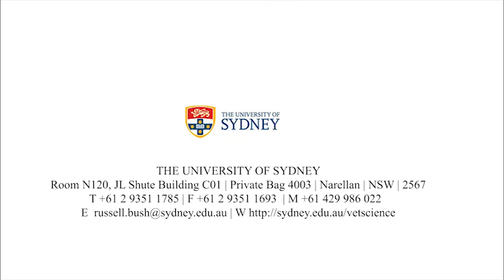Draf cut 5 minute, Lao Experience for Agricultural students